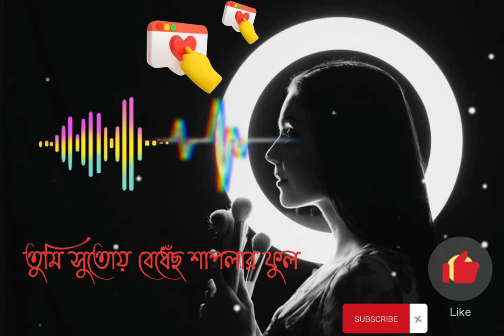তুমি সুতোয় বেধেঁছ শাপলার ফুল নাকি তোমার মন ..